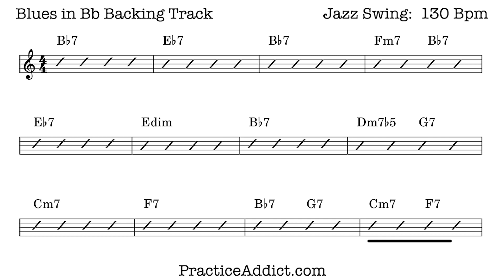Blues in Bb Backing Track (minus Drums), Swing, 130 bpm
Jazz Blues Backing Track.
A mid-tempo jazz blues for practicing:
- Blues melodies
- Improvising solos
- Working through difficult or unfamiliar keys
- Double-time fragments

Some things to try:
- Try improvising using only chord tones or guide-tone lines
- Practice the "question, question, answer" phrasing that is indicative of the blues form.
- Work on integrating acquired licks or language over this form
- Dominant 7 options: